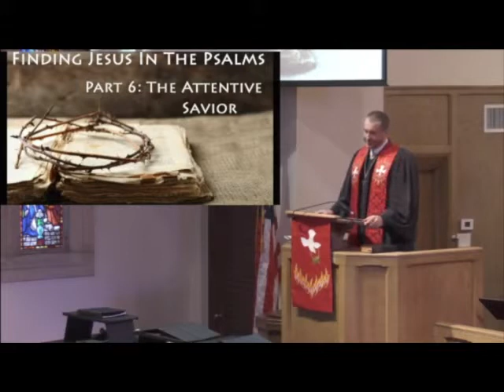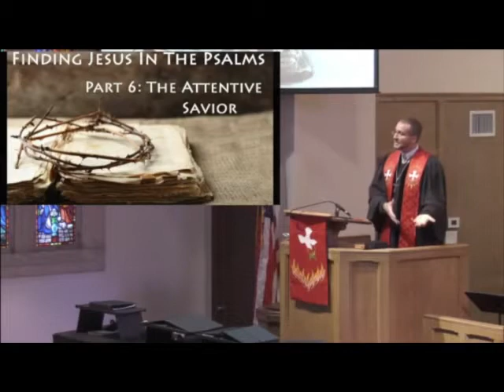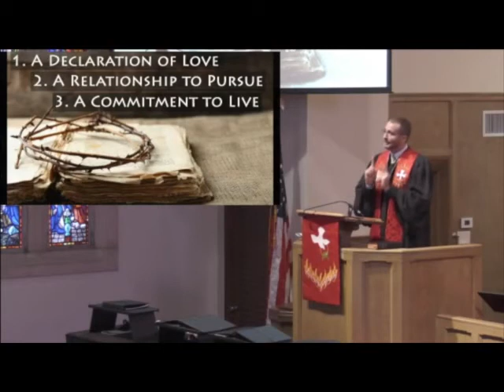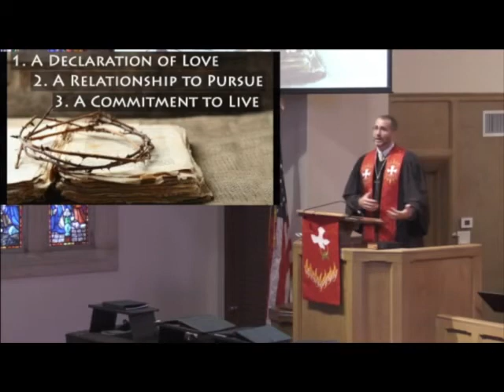8-26-18 Finding Jesus In The Psalms, Part 6: "The Attentive Savior"